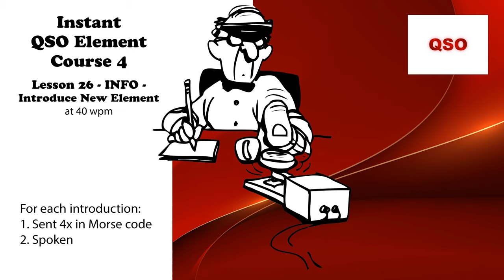Course 4 - Lesson 26 - INFO - Introduce New Element